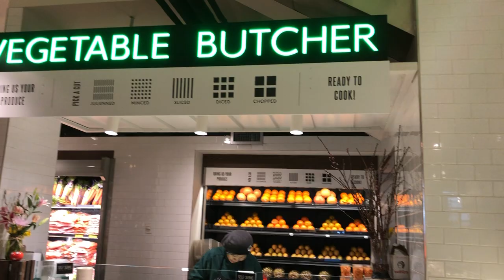(y°_o)y ~ битгий ярь